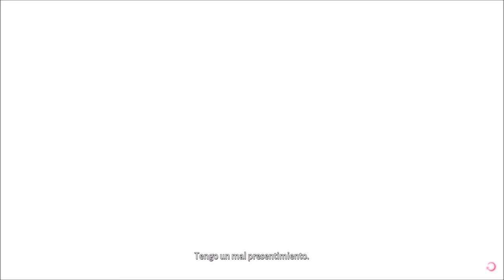Lost Ember Resumen del juego completo (solo Cinemáticas y partes importantes)